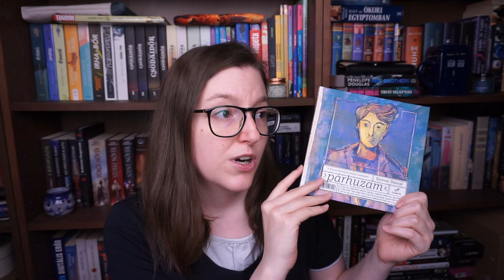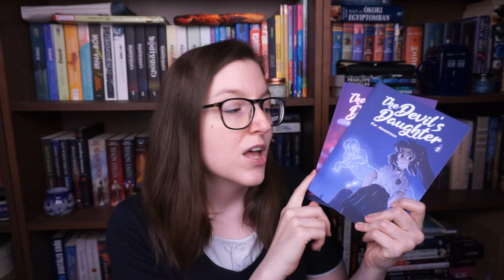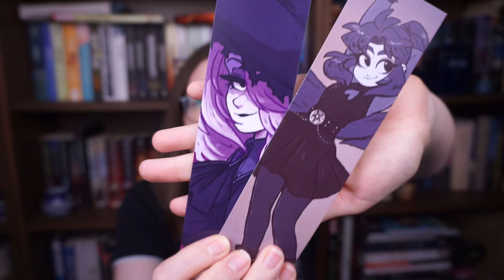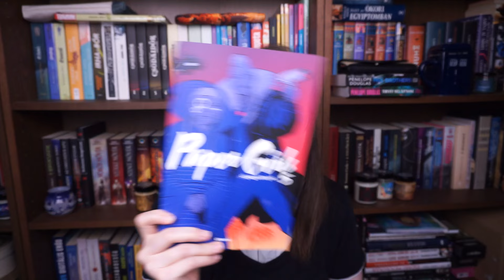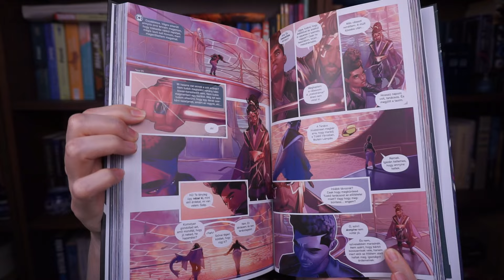Jött pár új könyv 📚 ...valaki küldjön egy könyvespolcot is 🫣 Második book haul videó az évben (2024)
Rendeltem na könyveket, mert már nem bírtam ki! Hát mégsem lehet ezt kibírni, őrület!

00:00 Intro
02:10 5Panels recenziók
06:04 Gabo kiadós rendelés
11:25 Gabo kiadós recenziók
13:35 Kossuth kiadós recenziók